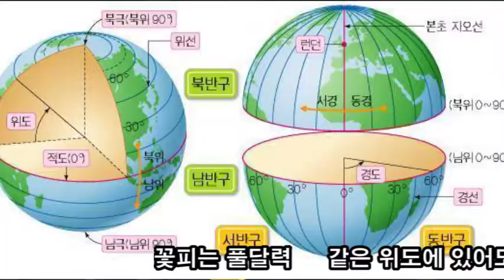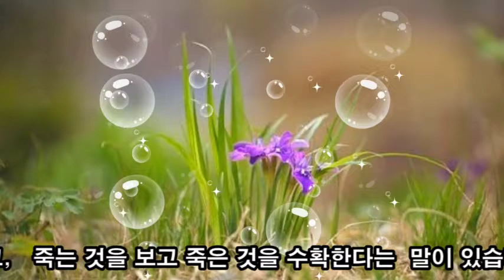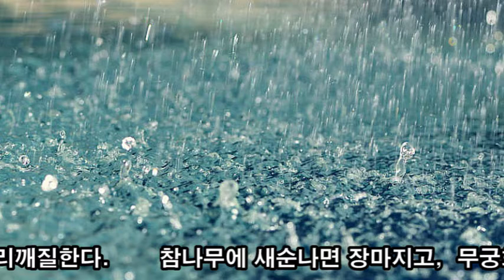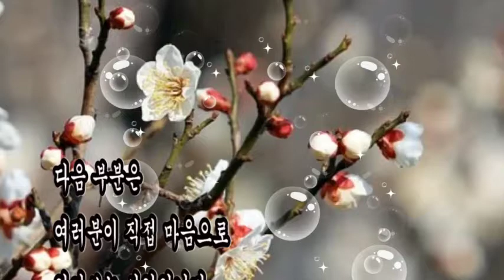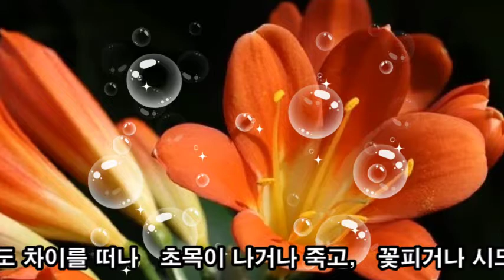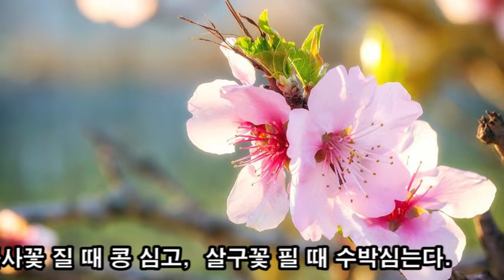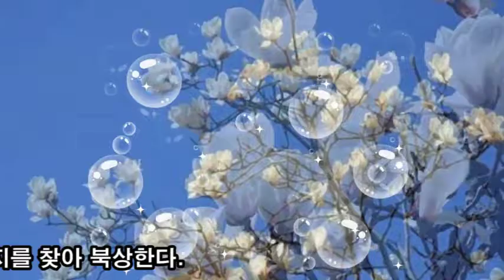삶의지혜, 조상님은 달력이 없던 시절에 '000'덕분에 농사시기 맞춰!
삶의지혜,
달력이 없던 시절에 '000'덕분에 농사시기 맞춰!

꽃피는 풀달력
같은 위도에 있어도 산이 높으면
더 춥고,
지대가 낮으면 더 덥고,
같은 산에 있어도
남쪽이 봄이 먼저 오고
북쪽이 늦어집니다.
"여씨춘추"에
자라는 것을 보고 자랄 것을 심고,
죽는 것을 보고 죽은 것을 수확한다는
말이 있습니다.
이 말은 남북의 위도 차이를 떠나
초목이 나거나 죽고,
꽃피거나 시드는 것을 보고
씨 뿌리고
달력으로 삼는다는 것입니다.
이것을 "풀달력"이라고 합니다.

씀바귀가 살 오르고 큰냉이가 싹틀때
봄보리나 대마를 심고,
청포잎이 나면 밭갈이를 시작하고,
조팝꽃이 피면 조, 수수를 파종하고,
개나리꽃피면 모판에 볍씨를 뿌리고,
장미꽃 지기전에 목화씨 뿌리고,
복사꽃 질 때 콩 심고,
살구꽃 필 때 수박심고,
사철나무 꽃 지면 이앙을 해야 하고,
밤송이가 들고 멍석딸기가 익을 때
모내기를 마치고,
토란 싹이 틀 때는 보리를 타작하고,
밤나무 잎이 피면 목면 씨 뿌리고,
봄배추와 함께 보리 베기와 도리깨질하고,
참나무에 새순나면 장마지고,
무궁화 백일홍이 지면 백일뒤 서리가 내리고,
진달래필때 장담그고,
조팝꽃 필때 조기가 산란지를 찾아 북상한다.